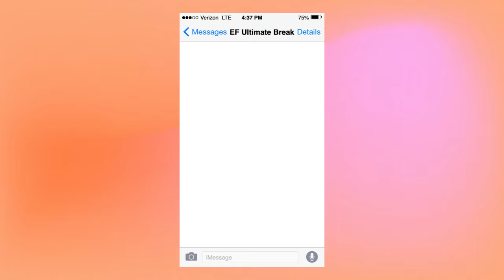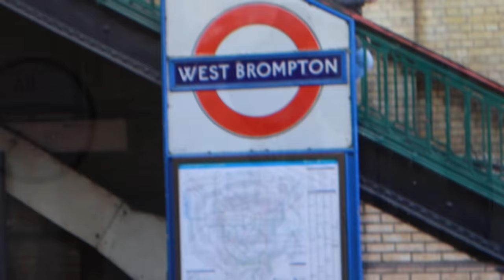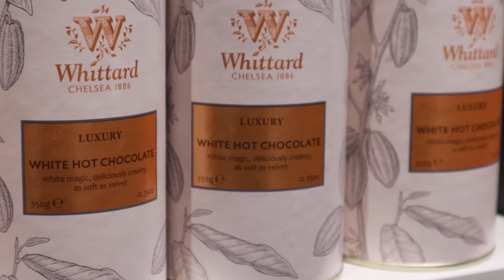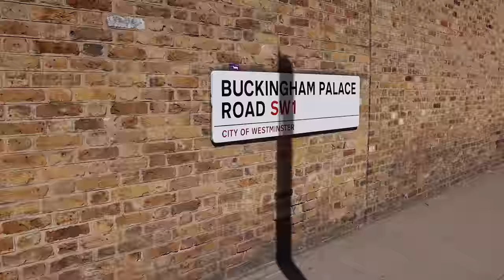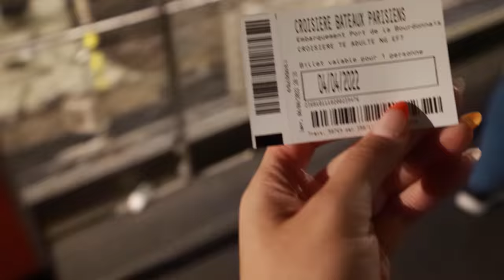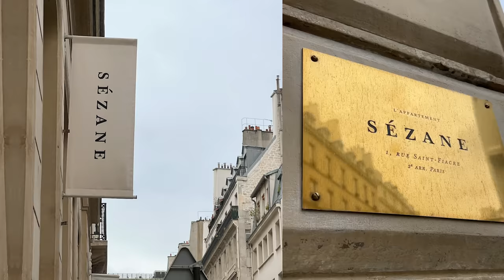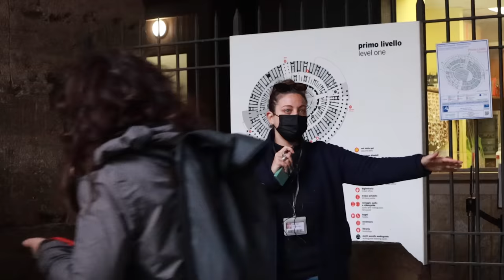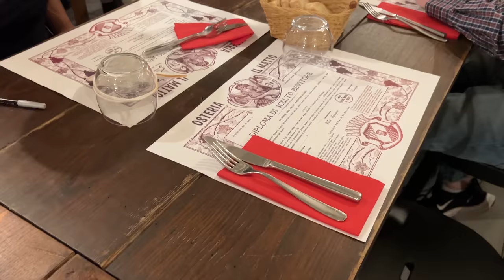LONDON, PARIS + ROME TRAVEL GUIDE // the tea on EF ultimate break trips 👀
I'm sooo excited to bring you MY EUROPE VLOG! Together we explore London, Paris, + Rome as I try to check off my dream European bucket list. Thank you EF Ultimate for this incredible experience!!

I really hope you guys enjoy this video; I poured so much time and love into making it and I really wanted it to be something so special and fun and experiential that you guys could watch and really feel like you were coming along on the journey with me. 🥲

Soon I'm going to do a How I Pack / Pack With Me video so I can share all my tips for packing,  outfit ideas, + how to do a travel capsule wardrobe. I'll show options for if you're trying to just do a carry on or if you're wanting to go with a full size. Keep your eyes peeled!

- my new fav EVER sneakers (amazing for walking, so comfy)
- the above sneakers, but through amazon
- fav leggings
- best carry on ever
- fav travel bag (day to day on the go vibes)
- black trench
    * literally can't fit anymore links, so just ask in the comments about specific items or I'll have it included and linked in upcoming travel / outfit videos!!

If you have ANY questions about an EF trip, doing a tour group and what that's like, traveling in general, travel tips or advice, travel safety, traveling by yourself, or anything else related to travel or anything about specific places I've travel in the past, just ask away in the comments!! 💘

 ESSENTIAL TIPS / THINGS YOU SHOULD KNOW
- girlies! do not bring your dyson!! it very unfortunately does not work, even with travel adapters. the power draw is to strong to work. it can blow out your dyson in the worst case. instead a curling iron / other more straightforward hot tools work fab

- definitely invest into walking shoes or comfy walkable sneakers. you do a TON of walking + by the end of the trip, i saw quite a few people in my group w blisters

- carry snacks with you when you're on the walking tours. you're very go go go most days and sometimes you don't stop for a min, so it's nice to have something to snack on as you get hungry. i'd also recommend carrying a reusable water in your bag.

- layer!!! light layers can make all the difference. for sure bring along a blanket scarf, can keep you warm throughout the day if you wrap it and tuck it, or you can pop it into your bag if you get too warm. a little Patagonia type jacket where it's thin but v effective can be great to later with as well

- pickpockets are big in Europe. BE CAREFUL with your bag walking through big crowds and in transit. keep your bag in your front at all times + best best thing is to have a zipper or some sort of close lid or flap on the top of your bag and always keep it closed. deters pickpocketing.

- keep some aspirin / ibuprofen, ginger chews if you get motion sick (for a tour like this, you're regularly on-off buses + transit), tums, midol, etc with you. just a little baggie in your purse.

Those are some of the main things popping to mind that I wanted to share, but please again ask any travel questions you have below!!

jess xx
♡ Links! ♡

★ Where I get my music for my videos (get a *free* month w my link)

♡ Equipment ♡

☆ Editing software: Premiere + Premiere Rush

They honestly have the best variety of music to use in your videos. You can use my link and get a free one month trial! :)

Hi, I'm Jessica Neistadt. I'm a 26 year old style, female empowerment, and lifestyle vlogger from Los Angeles! :) Tune in for styling videos, outfit ideas, capsule wardrobes, styling tips, vlogs, thrifting content, and episodes from my be your best self series. See you in my next video!

I share only products that I love and all opinions are my own. Thanks for supporting my channel! :D